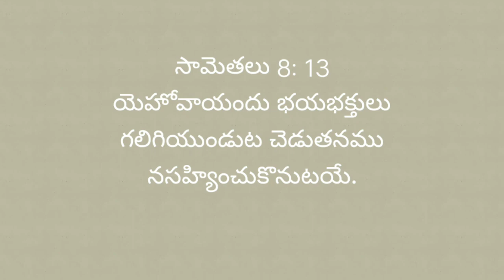today biblepromise దేవునివాగ్దానం# 11-2-22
todaybiblepromise#11-2-22